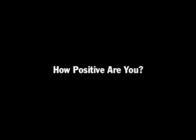The Other Side Of AIDS - AIDS Drugs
Take an unflinching look into an issue the mainstream media doesn't dare touch: the failure of the multi billion-dollar war on AIDS